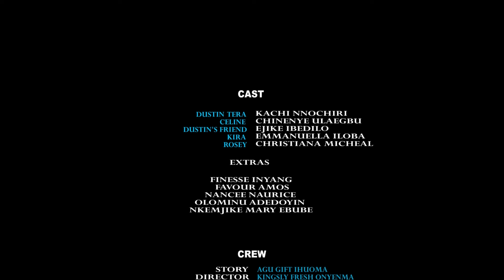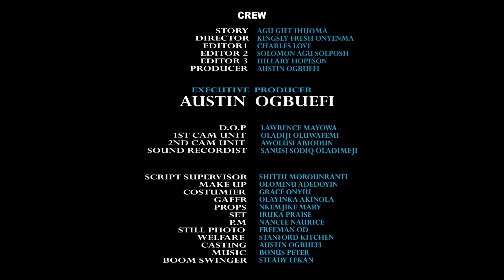A NIGHT IN SEPTEMBER - (New movie)UCHE MONTANA,MAURICE SAM - 2024 LATEST EXCLUSIVE MOVIES